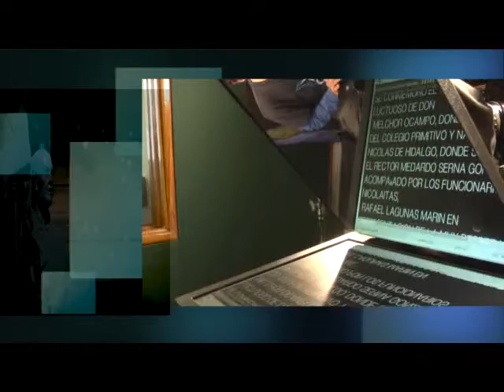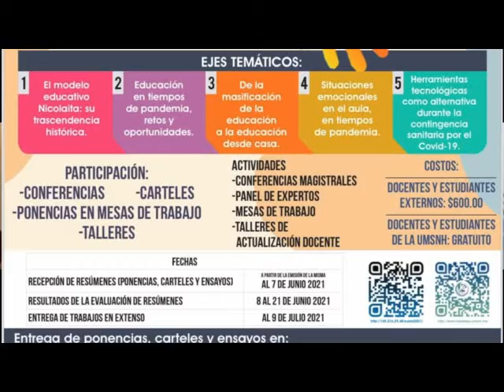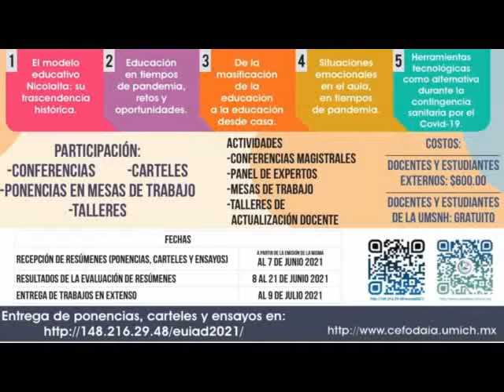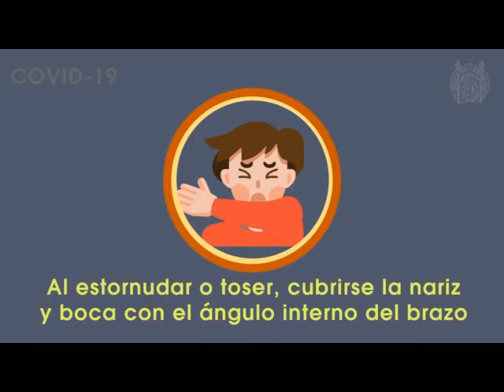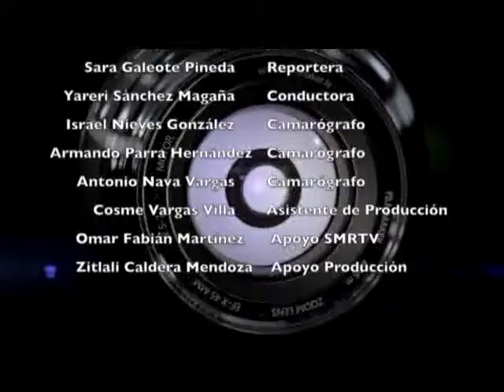LOS NICOLAITAS 27 ANIVERSARIO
PROGRAMA ESPECIAL DEL XXVII ANIVERSARIOS DE LOS NICOLAITAS